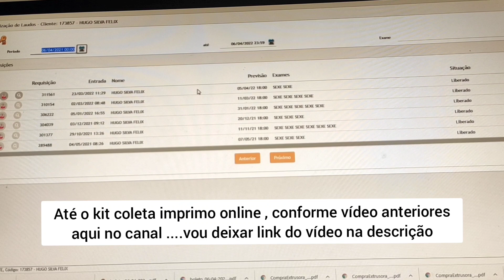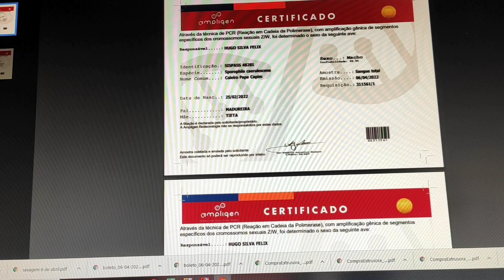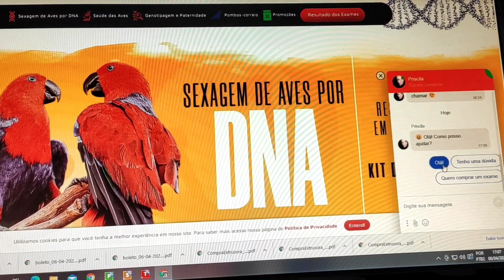RESULTADO DA SEXAGEM de 2 filhotes de coleiro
Quem quiser ajudar o Canal
                 CHAVE PIX

obs : Dúvidas de manejo só respondo no canal. Dúvidas de um pode ser de vários amigos e no particular seremos egoísta em não dividirmos e compartilharmos o assunto .

" Soltar uma ave nascida legalmente em cativeiro é ilegal /crime , igual soltar cães domésticos nas ruas "
            " Capturar animais/cães  selvagens é ilegal/crime  , igual capturar aves silvestres na natureza"

Todos meus pássaros são devidamente registrados com selo da união / anilhas sispass .,...

SPOROPHILA NIGRICOLLIS
CORBATITA
Otros sinónimos
catalán: menjagrà mostatxut
checo: kněžík černobradý, Knežík šedomodrý
danés: Pragtklerkefinke
alemán: Schmuckpfäffchen, Schmuckspelzer
inglés: Double collared Seedeater, Double-collared Seedeater
English (IOC): Double-collared Seedeater
español: Corbatita, Corbatita común, Espiguero Collarejo, Espiguero Corbatita Común, Gargantillo, Gargantillo Común, Semillero Corbatita
Spanish (Argentine): Corbatita común
Spanish (Bolivia): Corbatita común
Spanish (Chile): Corbatita de doble collar
Spanish (Colombia): Espiguero collajero, Espiguero Collarejo
Spanish (Spain): Semillero Corbatita
Spanish (HBW): Double-collared Seedeater
Spanish (Peru): Espiguero Doble Acollarado
Spanish (Paraguay): Corbatita
Spanish (Uruguay): Gargantillo, Gargantillo Común
finés: Tarhasirkkunen
francés: Sporophile à col double, Sporophile à double collier, Sporophile à joues blanches
guaraní: Guyra juru tu'î
italiano: Beccasemi dal doppio collare, Beccasemi duecollari
japones: futasujihimeuso
japones: フタスジヒメウソ
Científico: Pyrrhula caerulescens, Sporophila caerulescens, Sporophila caerulescens caerulescens
lituano: Raštuotoji kikilinė starta
holandes: Witbaarddikbekje Witbaard-dikbekje
Nynorsk: Beltefrøetar
noruego: Beltefrøeter, Praktklerkefink
polaco: ziarnojadek dwuobrozny, ziarnojadek dwuobrożny
portugues: coleira, coleira-da-mata, coleirinha, coleirinha-dupla, coleirinho, Coleirinho o papa-capim, coleiro, coleiro-do-brejo, coleiro-virado, Papa-capim, papa-capim-de-peito-amarelo, paulista, tia-tã, tia-tam
portugues (Brasil): coleira, coleira-da-mata, coleirinha, coleirinha-dupla, Coleirinho, coleiro, coleiro-do-brejo, coleiro-virado, papa-capim, papa-capim-de-peito-amarelo, paulista, tia-tã, tia-tam
Portuguese (Portugal): Coleirinho
russo: Воротничковая овсянка, Расписная вьюрковая овсянка
eslovaco: kňažík sivomodrý
serbio: Gizdava popić zeba
sueco: Gråblå frösparv, halsbandsfröfink
ucraniano: Зерноїд мальований
chino: 双领食籽雀
Chinese (Traditional): 雙領食籽雀

Double-collared Seedeater
CORBATITA